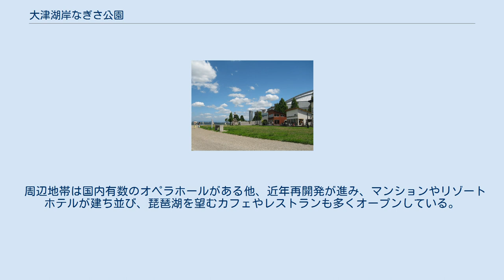大津湖岸なぎさ公園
大津湖岸なぎさ公園（おおつこがんなぎさこうえん）は、滋賀県大津市浜大津にある公園。
 大津港の東から石山駅近くを流れる盛越川まで琵琶湖畔に約4.8kmにわたって続く細長い公園。
東海道本線（琵琶湖線）の大津駅〜石山駅、京阪石山坂本線のびわ湖浜大津駅〜石山寺駅が並走する。
多くのスポーツ施設や文化施設を含め、6つのエリアに分かれて整備されている。
1998年（平成10年）9月竣工。
2007年（平成19年）から大津市の中心市街地活性化基本計画の事業の一つとして、株式会社まちづくり大津が様々な面からの整備を進め、事業の一環として2009年（平成21年）4月23日には、びわ湖ホールの西隣に4件のカフェ「なぎさのテラス」がオープンした。
琵琶湖の景観を楽しみながら散策できる公園として、軽スポーツや犬の散歩なども含め、数多くの市民、観光客に親しまれ、利用されている。
 1995年（平成7年）に「都市景観100選（建設大臣賞）」を受賞。
地球環境関西フォーラムが選定の関西自然に親しむ風景100選に選出。
 比叡山と琵琶湖に囲まれたなぎさ公園。
遠方には琵琶湖ホテルや大津港びわ湖花噴水を望むことができる。
 周辺地帯は国内有数のオペラホールがある他、近年再開発が進み、マンションやリゾートホテルが建ち並び、琵琶湖を望むカフェやレストランも多くオープンしている。